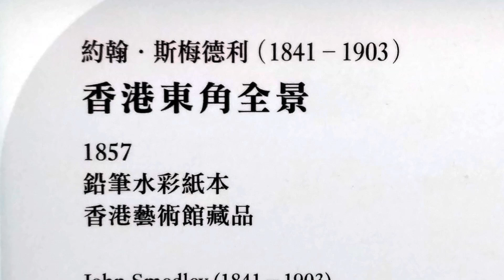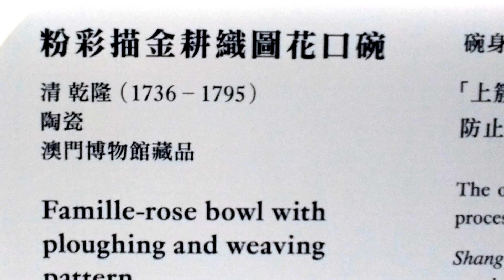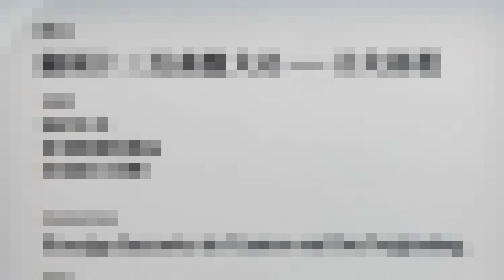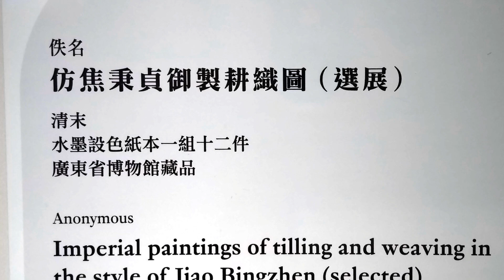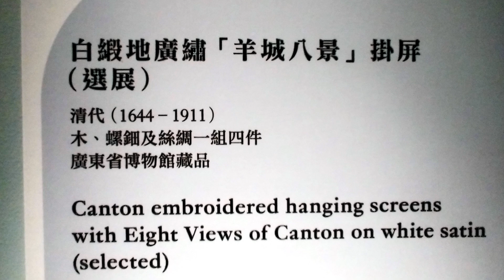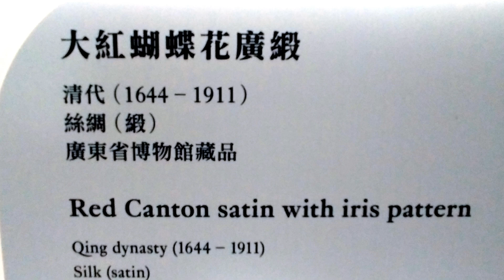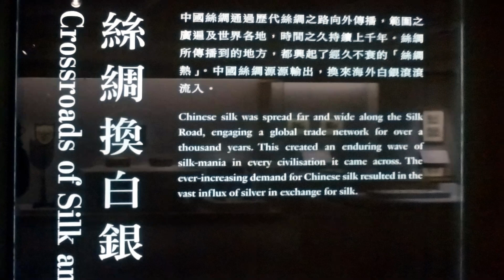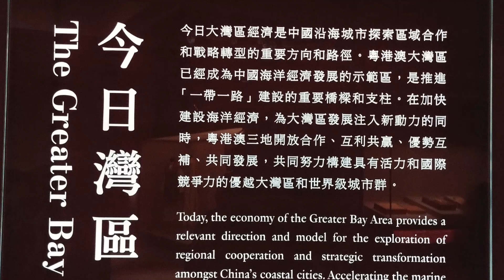2023年香港藝術館藏精品展[三城記]─明清時期的粵港澳灣區 A Tale of Three Cities-Guangdong/Hong Kong/Macao: Greater Bay Area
廣東省文化和旅遊廳、香港特別行政區政府文化體育及旅遊局與澳門特別行政區政府文化局聯合主辦
廣東省博物館、香港藝術館與澳門博物館聯合籌劃:[三城記]
   中國是最早發明蠶絲織造的國家，早於秦漢兩代，中國絲綢通過陸路和海路向海外傳播，一直被視為最珍貴的出口商品之一。到了明清時期，東西航路開通，絲綢作為重要的大宗商品，經由昔日大灣區運銷到世界各地。是次展覽精選三地博物館共108組藏品，呈現明清兩代大灣區風貌和絲綢生產工藝，以及訴說三地如何透過絲綢外銷交織出中外文化交流的故事。為配合是次展覽，香港藝術館與香港理工大學CAFI研究團隊及數碼時尚的學生合作，透過新媒體技術與師生創意結合，邀請觀眾參與跨時空的虛擬時裝秀，並從多角度欣賞絲綢展品。